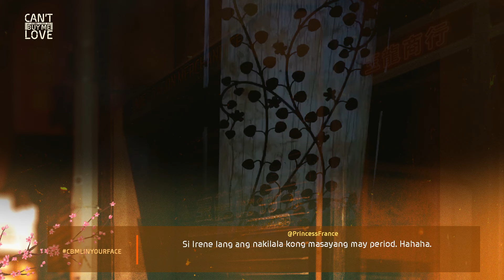‘In Your Face’ Episode | Can't Buy Me Love Trending Scenes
Watch Can't Buy Me Love 'In Your Face' episode's most trending scenes!